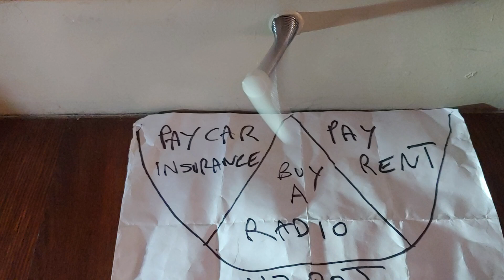Gamble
I have to make a decision today!